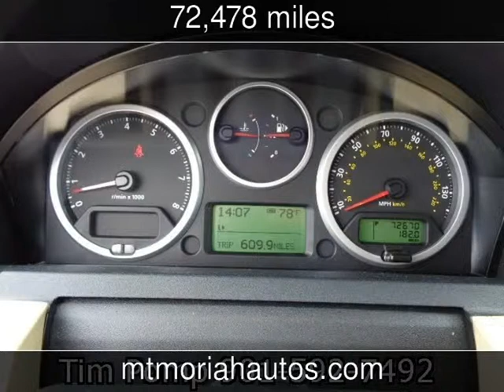2008 Land Rover Range Rover Sport SC Used Cars - Memphis,Tennessee - 2014-06-27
See more details about this used car This 2008 Land Rover Range Rover Sport SC with 72,478 miles is for sale at Mt Moriah Auto Sales.